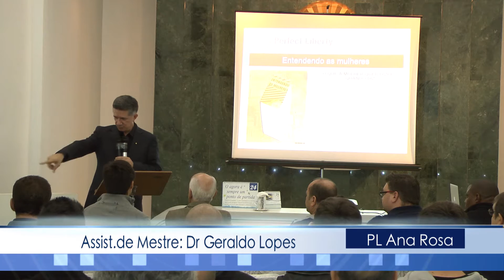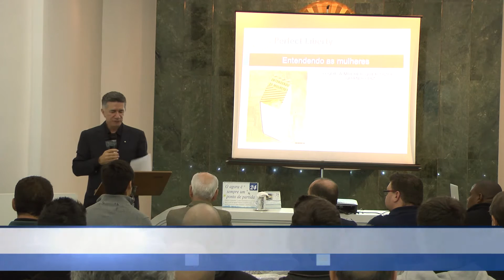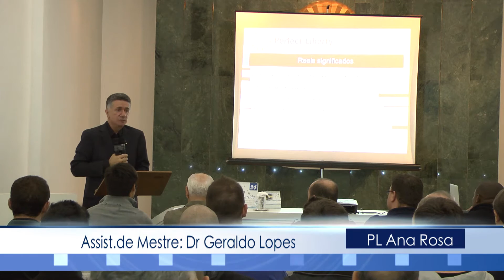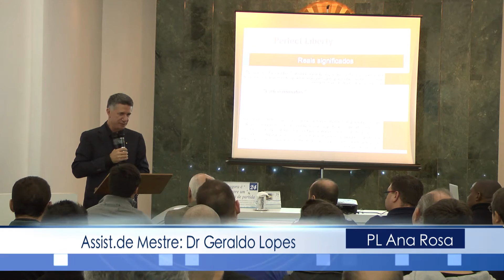Relacionamento Amoroso - 3/4 - Dr Geraldo Lopes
Palestra sobre "Relacionamento Amoroso" parte 3/4 ,
PL ANA ROSA- com Assistente de Mestre Dr Geraldo Lopes

edição: Fernando Falcon..